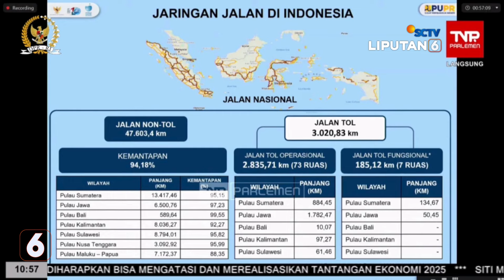Jelang Mudik 2024, Menteri PUPR Jelaskan Kesiapan Jalan Nasional dan Jalan Tol | Liputan 6